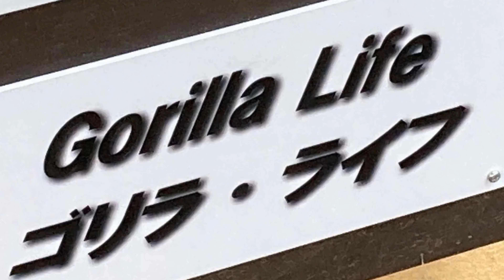Gorilla with hand and leg disabilities gives me courage to live. Mom GENKI 🅷🅾🆃【KyotoZoo,Gorilla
As many of you know, Mother GENKI is missing some of her fingers and toes. She lost them due to self-injury in the past.
Yet, as far as I can see, GENKI is not handicapped, and she is always raising her children without feeling any disability.
I am always encouraged by the way she tries her best to live her life despite her disability.
I also live with some disabilities that I was born with or acquired throughout my life, so every time I see GENKI, I get courage from her.

It was very funny to see GENTARO lying on his back and eating his food in a funny posture, which is very GENTARO-like.
2022/10/18    Filming date